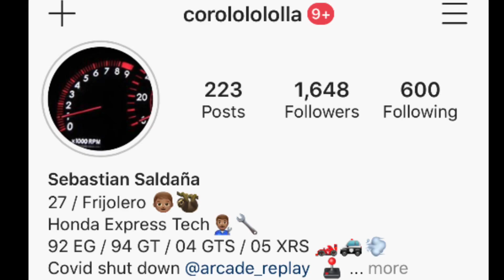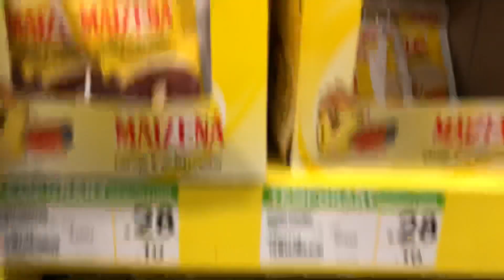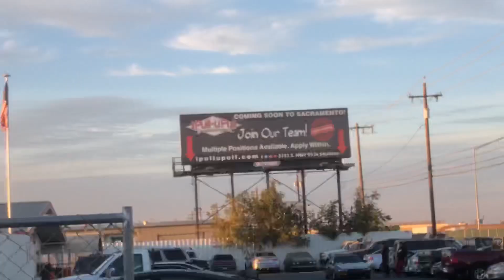Pt: 2 The Whining V6 Celica / Picking up the 1MZ-FE engine from LKQ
Picking up the engine for the project celica that is getting a 1mzfe and a trd supercharger.